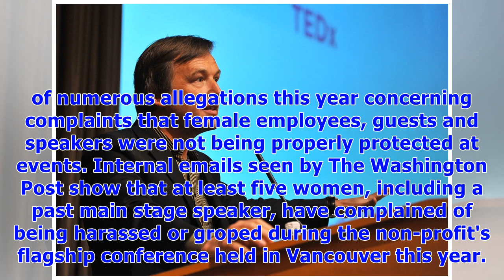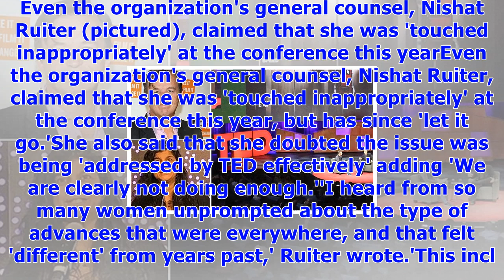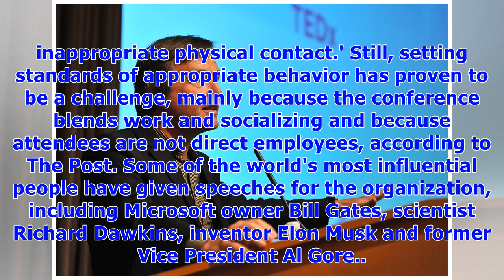Five people at ted talks 'harassed or groped'